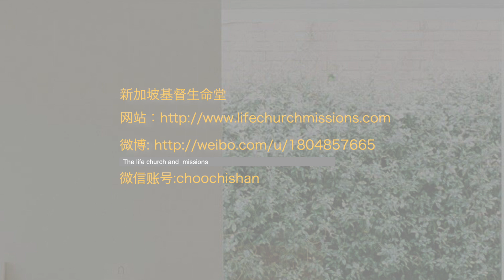20210912— 01怎么正确的看待初代教会？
「2021朱牧师福音短片」
主题：怎么正确的看待初代教会？

节选自2021年9月12日主日崇拜信息 第一场 | 圣灵借着不完全的人将福音传到地极